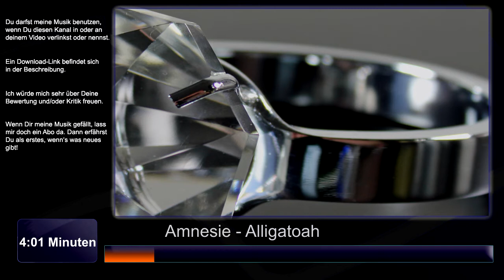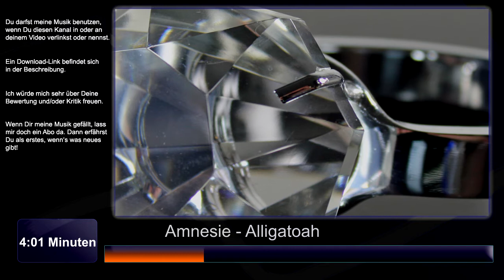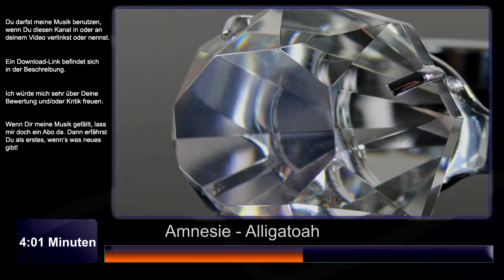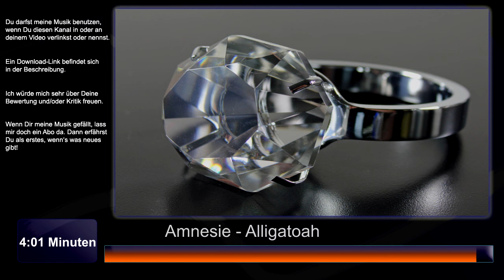Amnesie - Alligatoah Instrumental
Ich hoffe meine Künste können überzeugen :) ich fand's recht schwer.